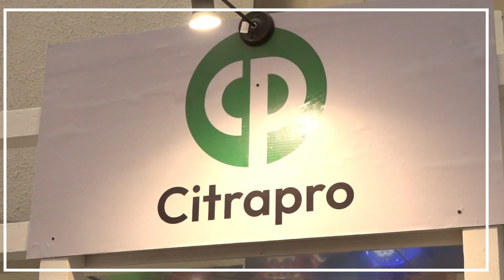Day 1 Pembukaan Pameran Oleh Tari Remo